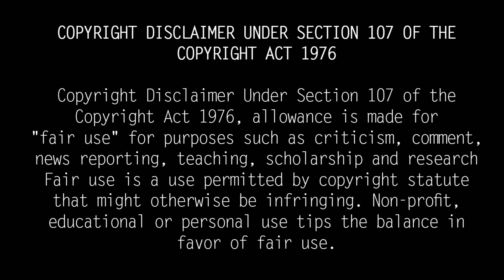BREAKING : முன்னாள் சிறப்பு DGP Rajesh Doss-க்கு 3 ஆண்டு சிறை.. Former Special DGP Rajesh Das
BREAKING : முன்னாள் சிறப்பு DGP Rajesh Doss-க்கு 3 ஆண்டு சிறை..

முன்னாள் டிஜிபி ராஜேஷ் தாஸுக்கு 3 ஆண்டு சிறை! Beela rajesh ias husband rajesh das